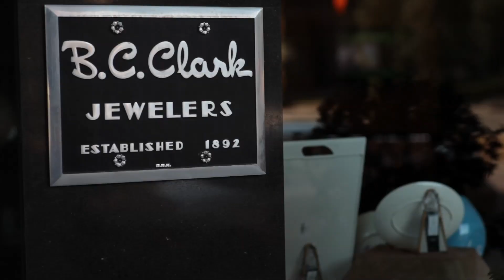Better With Time - Luxury Timepieces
New television commercial for BC Clark Jewelers. BC Clark carries some of the most designers in luxury timepieces.